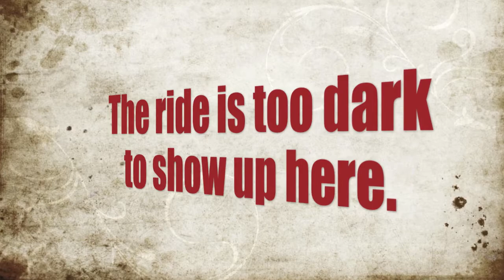Alexander's First Ride on Rock and Rollercoaster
Alexander rode Rock and Rollercoaster for the first time today (11/29/2009). He's 7 and a half.